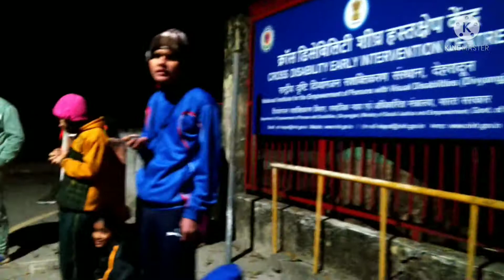Annual Sports 2021:MSVH NIEPVD Dehradun Uttarakhand campus 🙏 Visually Impaired students❤️❤️